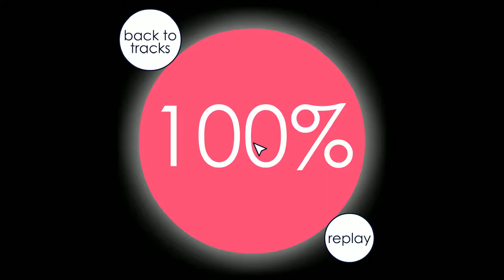Street Tough | Ian Weston | Soundodger+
tough stuff

uploaded february 17th, 2019